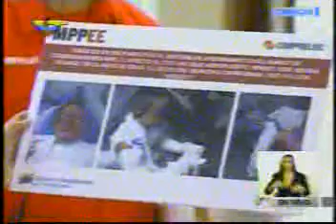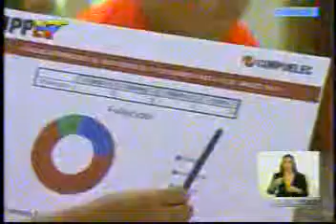Motta Domínguez: En los últimos días hemos recibido 9 ataques al sistema eléctrico